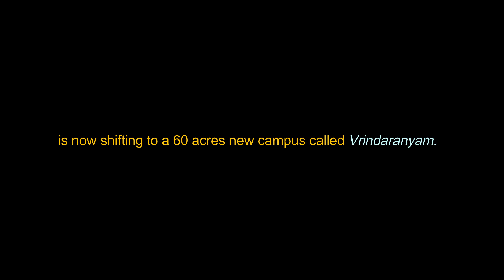New Bhaktivedanta Gurukula & International School, Vrindaranyam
BGIS is all set to shift to it's new campus from March 2019.  Now we call it Vrindaranyam. Please visit us to have a look of our campus.